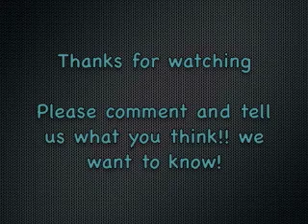cash cab Spoof 2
Man goes in taxi with dead body in the back seat